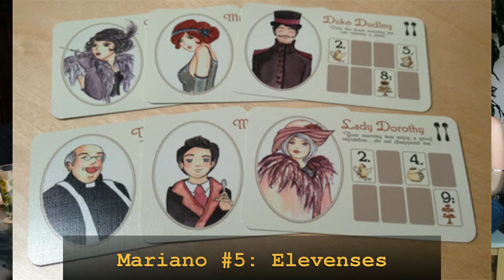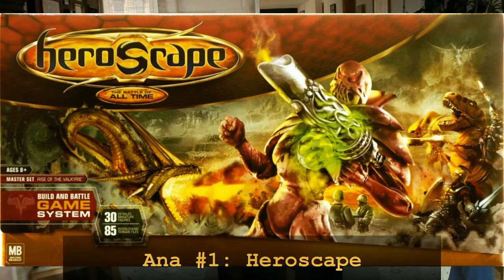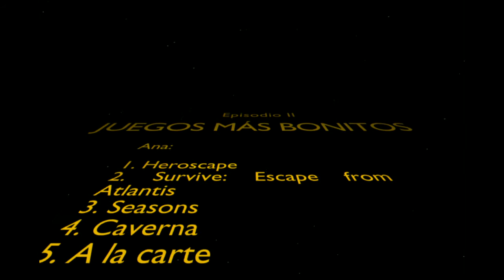Top 5: Juegos más bonitos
En esta lista de los Top 5 discutimos qué juegos son los más bonitos, ya sea sobre la mesa o con los mejores componentes o arte.